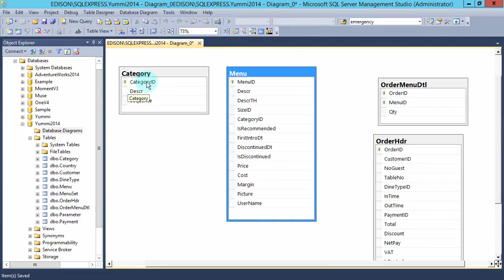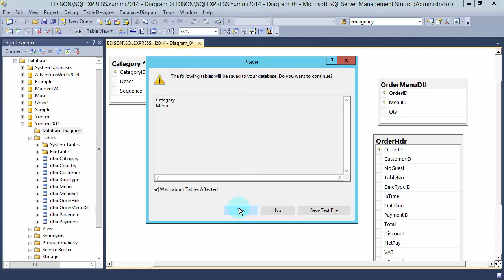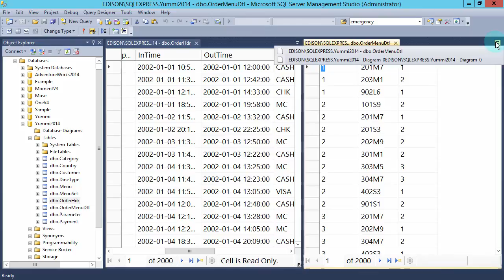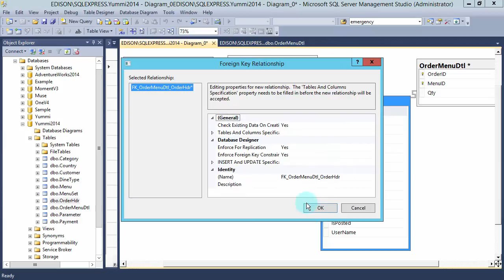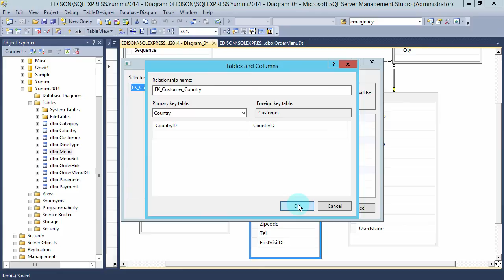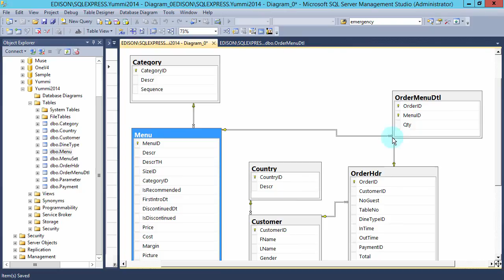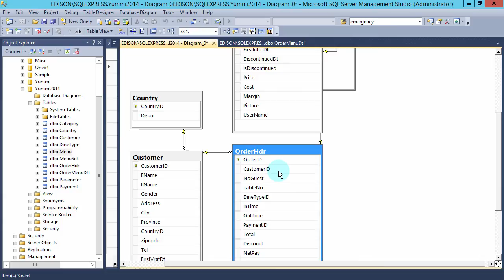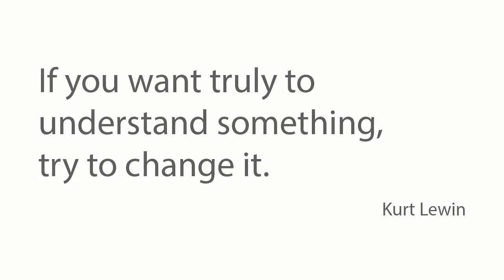สอน SQL: การสร้าง database diagram ตอนที่ 2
ดาวน์โหลดฐานข้อมูล Yummi2014 ได้ที่

playlist การใช้ Excel ในการทำงานร่วมกับกับฐานข้อมูล (SQL Server, MySQL, Access)

playlist การเชื่อมต่อกับฐานข้อมูล (SQL Server, MySQL, SQLite) ด้วย Python